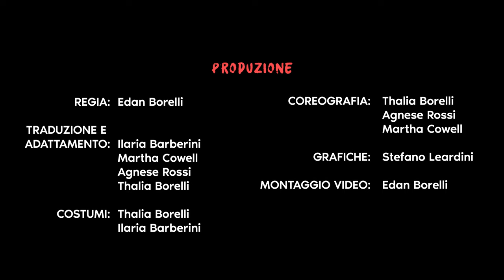"Candy Store" Heathers in real life • Cover italiana - Esplicita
Cover italiana di "Candy Store" dal musical "Heathers". Ringraziamento particolare alla scuola Sacro Cuore di Modena per averci aiutato nella realizzazione di questo video.

🎶Informazioni🎶

CAST:
Heather Chandler: Martha Cowell
Heather Duke: Sofia Montaldi
Heather McNamara: Agnese Rossi
Veronica: Elisa Dotti
Martha: Giulia Stainer
Studenti: Stefano Leardini, Martina Abati, Mariavittoria Colella, Alice Stanzani, Thalia Borelli, Ilaria Barberini

MIX AUDIO:
Heron Borelli

PRODUZIONE:
REGIA: Edan Borelli

TRADUZIONE E ADATTAMENTO: Ilaria Barberini, Martha Cowell, Agnese Rossi, Thalia Borelli

COSTUMI: Thalia Borelli, Ilaria Barberini

COREOGRAFIA: Thalia Borelli, Agnese Rossi, Martha Cowell

GRAFICHE: Stefano Leardini
MONTAGGIO VIDEO: Edan Borelli

Musiche:
Laurence O'Keefe
Kevin Murphy